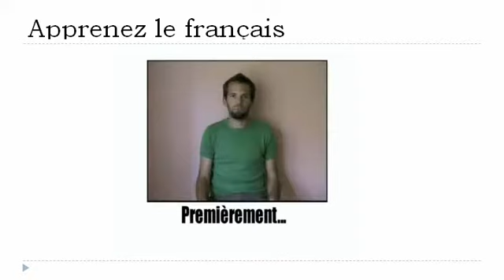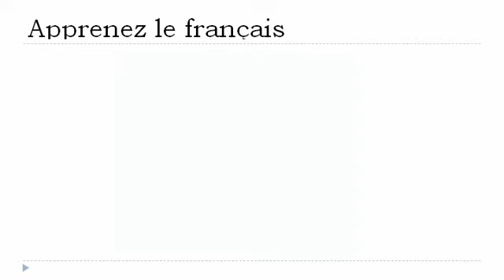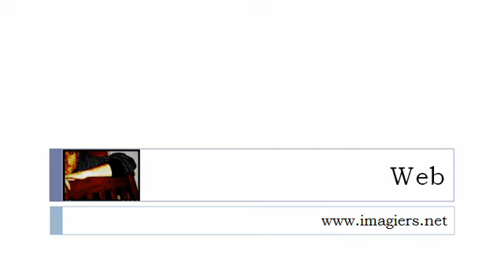درس الفرنسية = الإيماءات و تعبيرات # 2